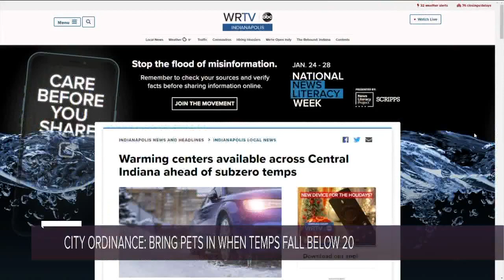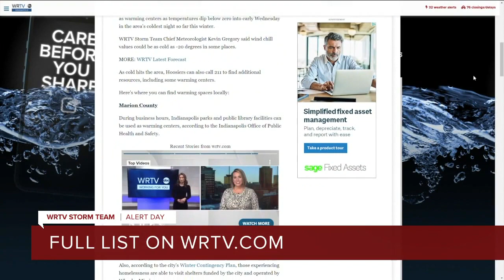WRTV Indianapolis Latest Headlines | January 26, 7am